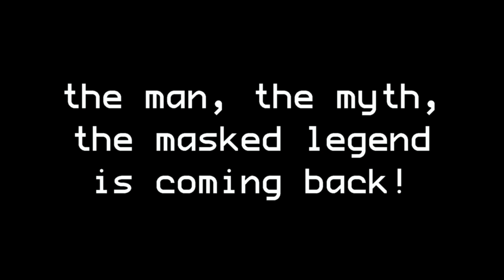It's the RETURN of (part 2)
0359 - Jeko Knight has been semi-retired for a while.  Got burnt out on YouTube.  But now it is time.  It's time for the return of...

My videos are intended for mature-ish audiences.